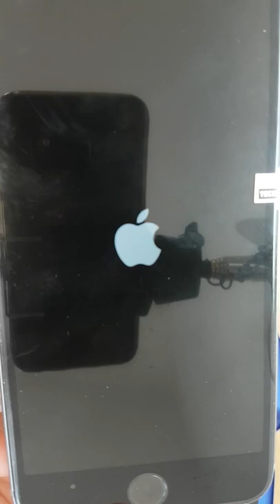Recovery damaged LCD Apple iphone 6g black to test main board stability